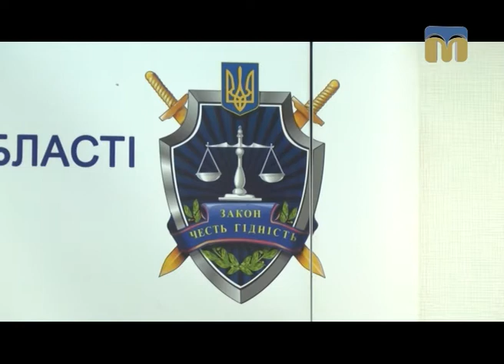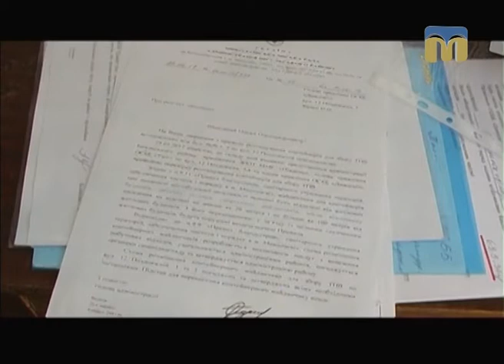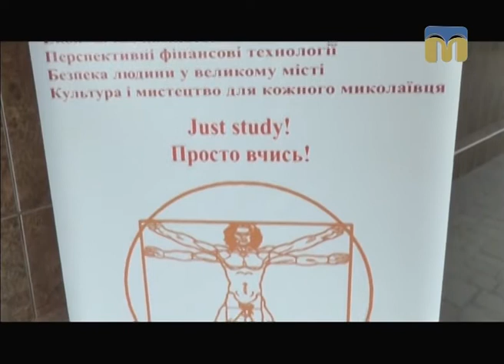Телевізійні новини Миколаївщини – 04.09.2017